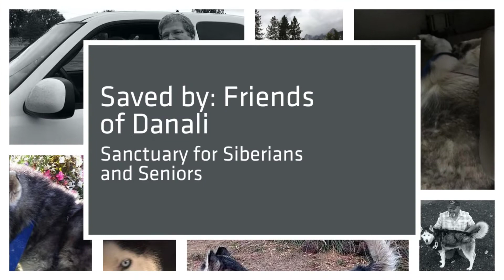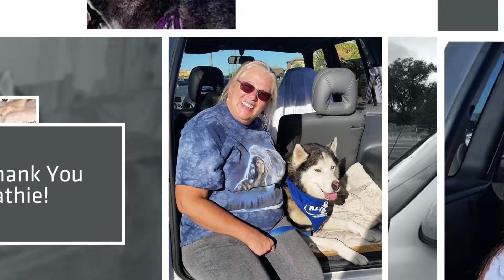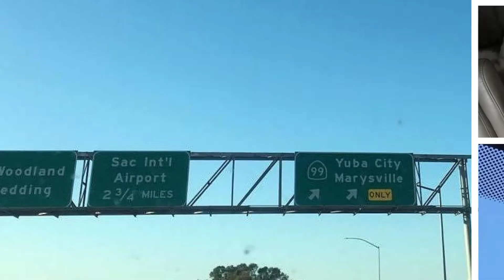OPERATION: H2M2 Transport / Cody AKA Rambo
Cody aka Rambo was at the Downey Animal Shelter and he was at risk and his time was running out.  Thankfully, Friends of Danali - Sanctuary for Siberians and Seniors saved him!  This is the 2nd transport that we have done for this rescue from California to Oregon.

This is his journey and the friends he made along the way. Thank YOU all for your time in transporting Cody to his new life!

Adopt. Foster. Transport.  There are many ways to help!

Where there is a WILL, there is a WOO!